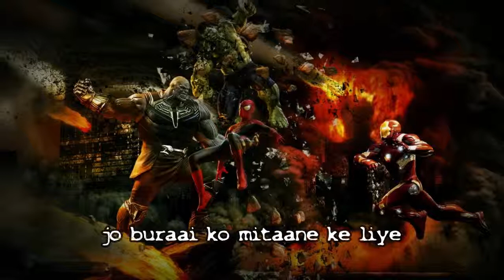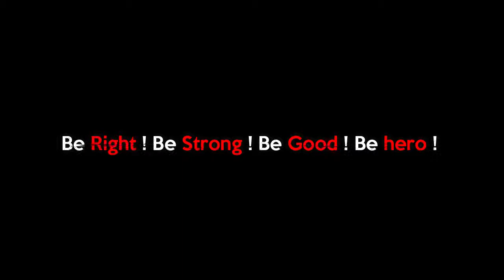YE LADAAI JEETNI HOGI I Motivational Hindi Dialogues Whatsapp Status I Ft. Avengers - End Game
We all are excited for the avengers End game right ! somehone as social respocibility we at khangyan made something very interesting about Goodness ! As we know the avenger is about the good or bad and the superheroes, so you might know in our Motivational, Inspirational, meaningful and Creative Short lines Dialogues Series as bollywood diaries ! we are sharing super motivational and inspirational content in bollywood style ! but this time we shared some short Very much Inspiring dialogues ft. the Avengers Mood ! we hope you like it ! enjoy !

About Channel :
Khan Gyan is based on own life experience and it shares to the world. Its all about to motivate and inspire all the students, entrepreneurs and many other who want to live life better.